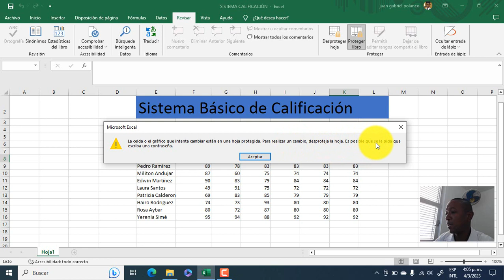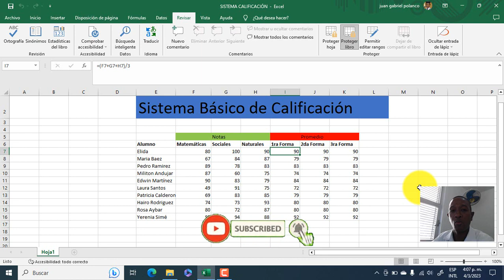Proteger y bloquear documento en EXCEL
En este video vemos de una forma rápida, fácil y sencilla de como podemos BLOQUEAR y DESBLOQUEAR un documento en EXCEL, para no poder visualizar las formulas ni poder modificar el documento.